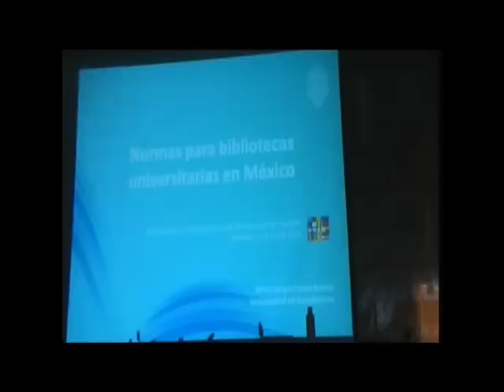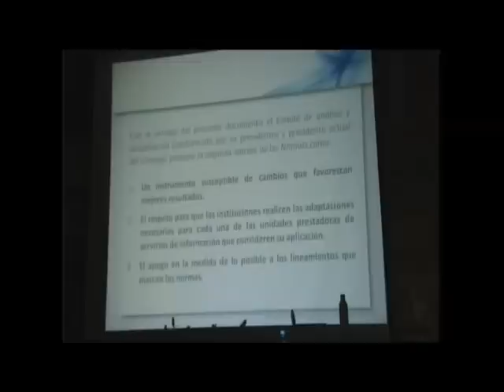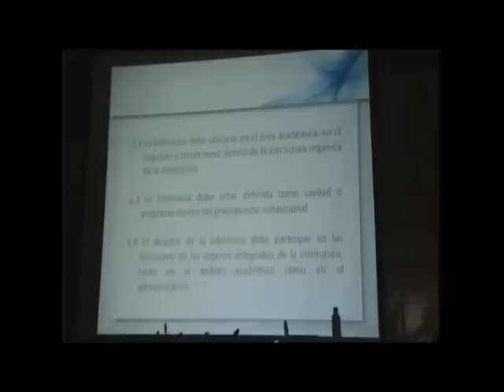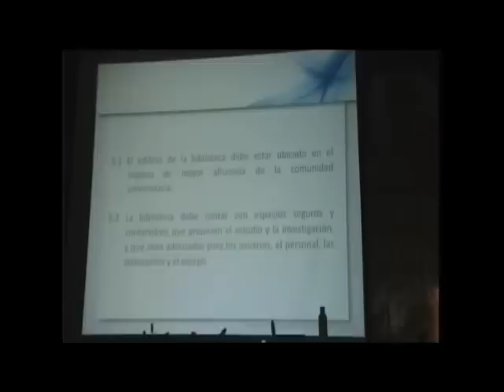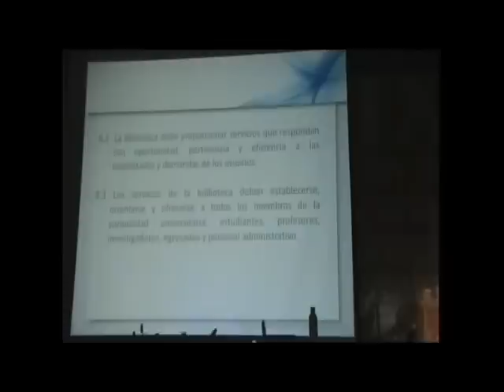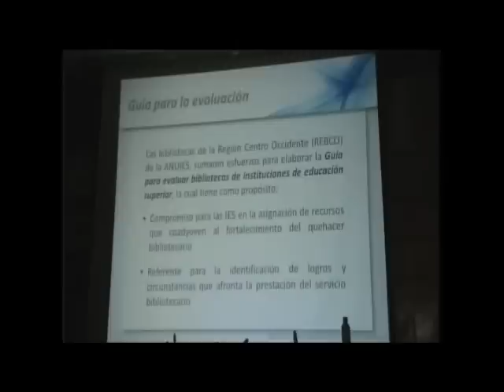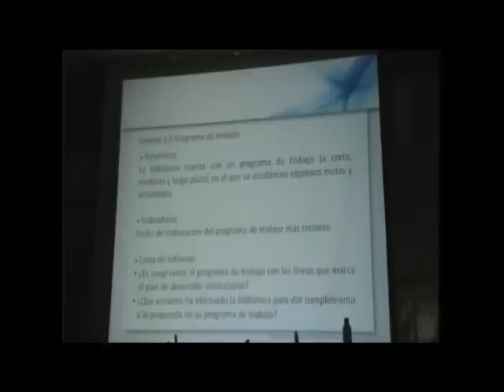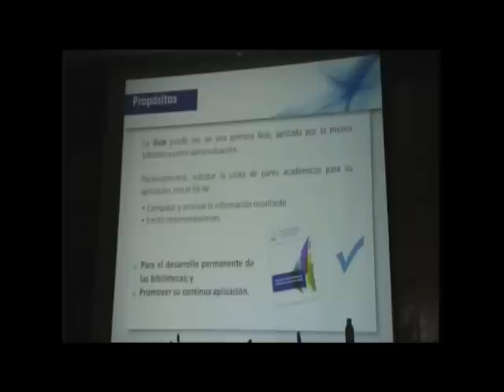La evaluación de bibliotecas de instituciones de educación superior en México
XIX Reunión de Bibliotecarios de la Península de Yucatán
Sergio López Ruelas (Universidad de Guadalajara)